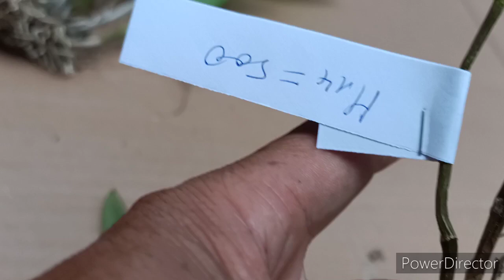11/7 Kiến Giả hạc Yaly thân xanh vàng tím_ Hoàng Việt TV1 0965.895.207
Đi Yaly sưu tầm kiến lan rừng giả hạc đẹp. Thân xanh vàng tím